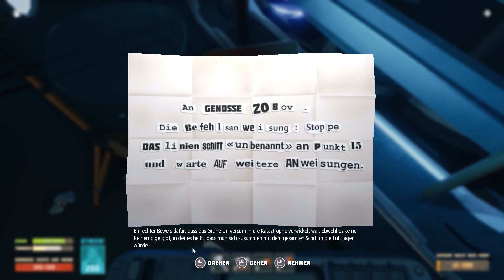[Folge 51] Breathedge - Der Mayonnaise Reaktor [Let´s Play, deutsch, 1080p60]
Breathedge ist ein ironisches Weltraum-Überlebens-Abenteuerspiel. Übernimm die Rolle eines einfachen Mannes, der gerade die Asche seines Großvaters zu einem galaktischen Begräbnis gebracht hat und sich nun inmitten einer universellen Verschwörung befindet.

Wenn ihr mit mir fertig seit, könnt ihr auch gerne mal bei diesen duften Kanälen vorbei schauen. ;-)

In Zukunft werde ich auch mit diesen Partnern bestimmt mal Ko-Op Projekte starten.

Hier dürft ihr natürlich auch gerne mal rein schauen! :-D

► Meine Link-Sammlung ◄

- Kontaktmöglichkeit -

- Stream unterstützende Links -

Unterstützung (nur wenn ihr könnt und wollt)

Dieser Kanal befindet sich noch im Aufbau. Design und Präsentation sind einem ständigen evolutionären Prozess ausgeliefert, der zu anhaltenden Änderungen führen kann.
Wenn ihr da mit eingreifen wollt oder allgemein Tipps habt, dann scheut euch nicht diese zu äußern. Vielen Dank!